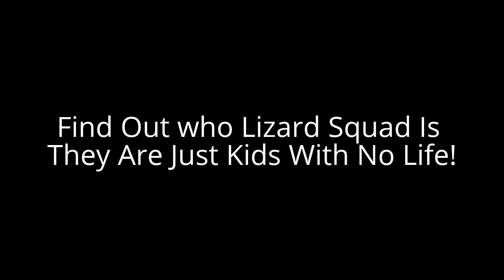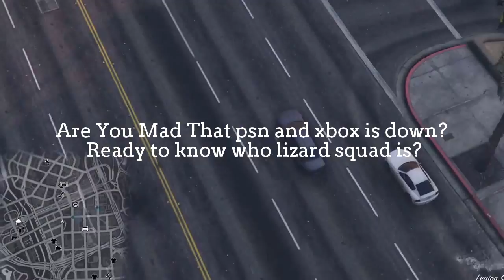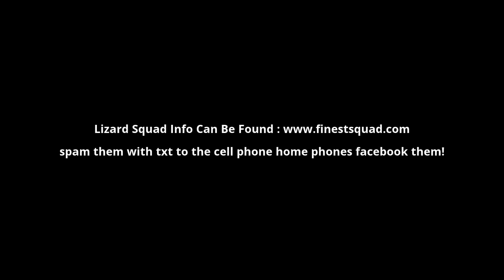Lizard Squad VS FinestSquad| Find Out who Lizard Squad is!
Find Out Personal info on who the lizard squad is! look them up on facebook!
Lizard Squad took Down Psn And Xobox Live!